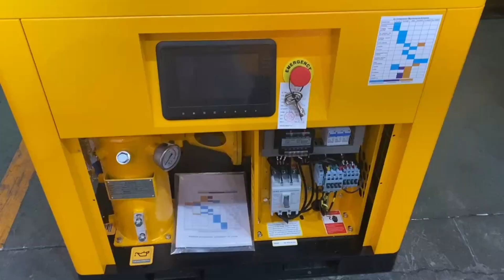Airrun 10HP rotary screw air compressor